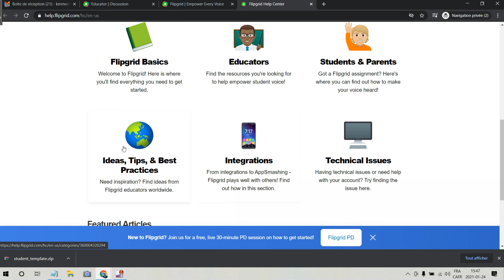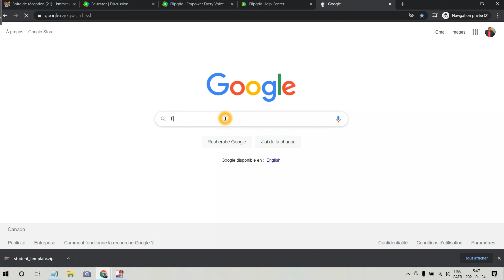Flipgrid : Où trouver de l'aide - Part 9/9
Flipgrid est une plateforme gratuite d’enseignement à travers des vidéos faciles et simple à réaliser.